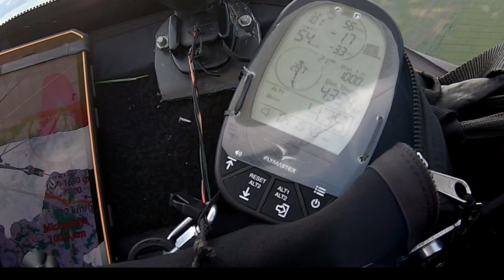xc MICHAŁKÓW - KROTOSZYN- RAWICZ-NIECHLÓW 05-06-22